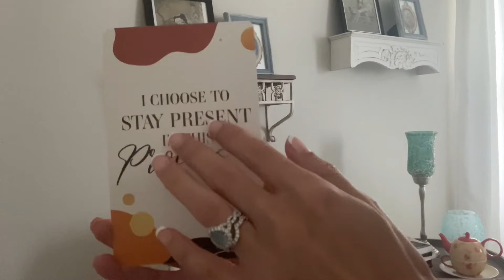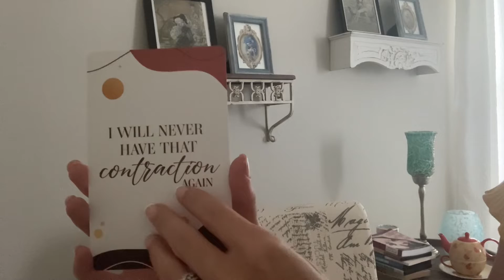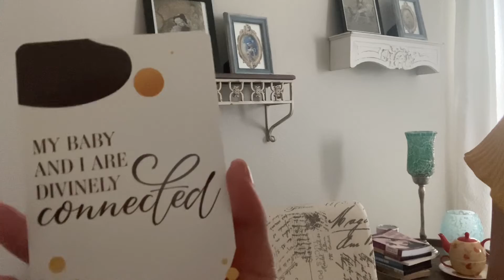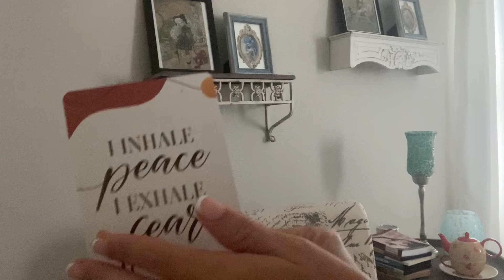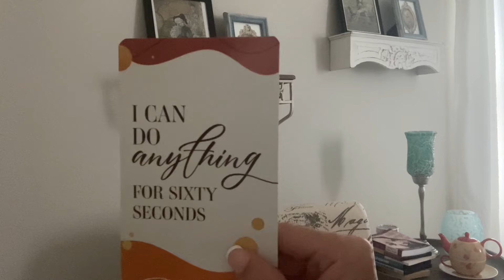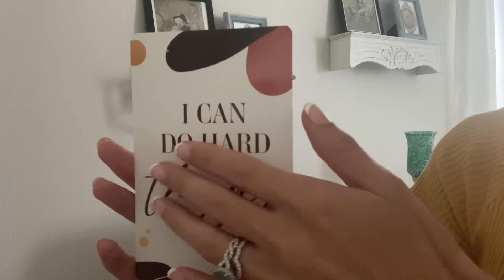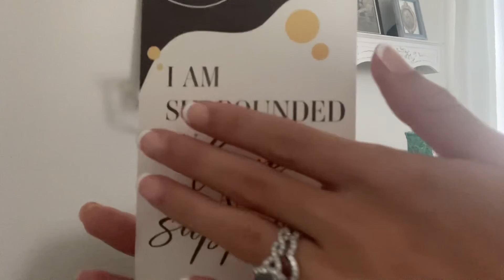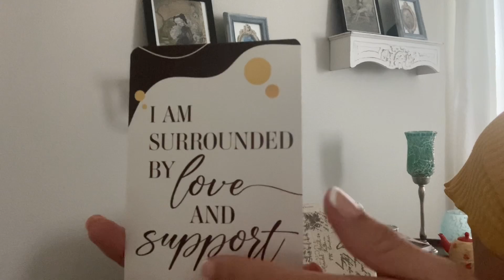Birth Affirmations ASMR Role Play - Doula Reading Affirmations to you ❤️